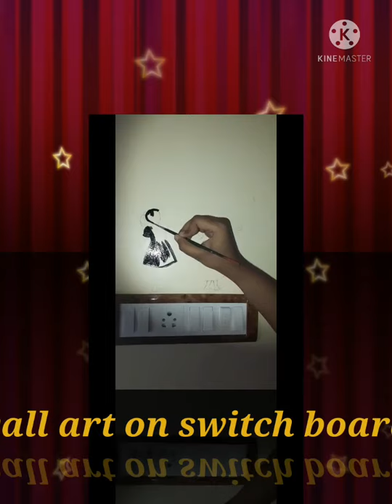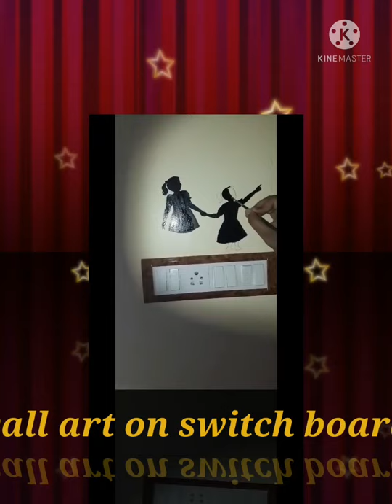Wall art near switch board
wall art on switch board
ingredients:
i) fabric colour
ii)brush
IT IS A DRAWING OF TWO LITTLE GIRL
It is recommended for bed room